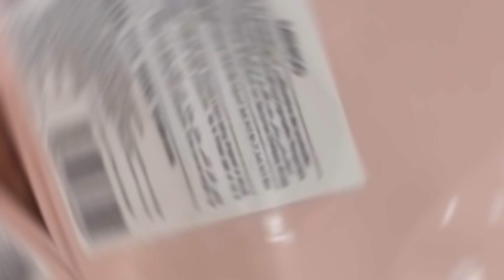Inorbit Mall Malad | Bata to Miniso | All products in One Mall | Mumbai 2023